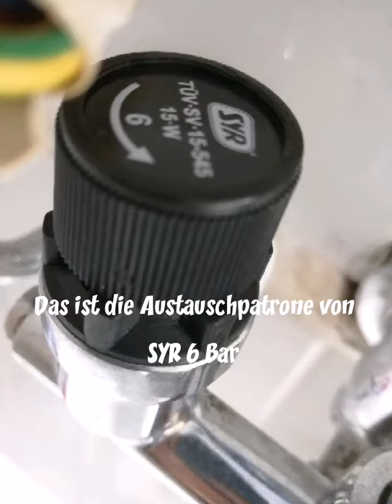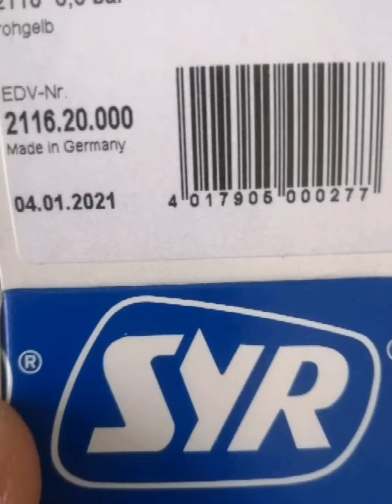Austauschpatrone beim Warmwasserboiler tauchen, Überlauf rinnt